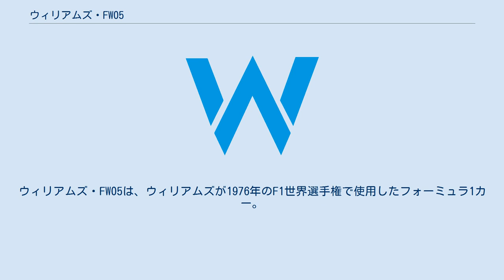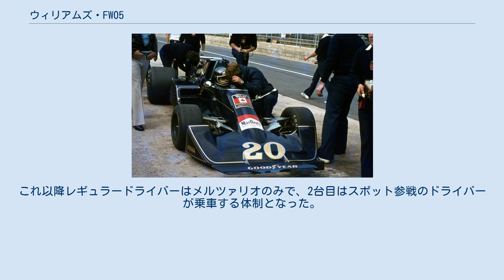ウィリアムズ・FW05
ウィリアムズ・FW05は、ウィリアムズが1976年のF1世界選手権で使用したフォーミュラ1カー。
1975年のイタリアGPに登場したヘスケスのマシン、ヘスケス・308Cがベースとなっている。
デザイナーはハーベイ・ポスルスウェイト。
 FW05に乗るジャッキー・イクス 1975年シーズン終了後に資金難でワークス活動を停止したヘスケスから、ウィリアムズに売却された308Cを改修。
ボディカラーは308Cの白から紺に変更され、ウォルター・ウルフがスポンサーについたことにより「Walter Wolf Racing」とマーキングされた。
薄めのスポーツカーノーズとサイドポンツーン、ラバー製のスプリングなど、308Cの特徴を受け継いでいる。
 ドライバーはジャッキー・イクスと南アフリカGPより加入したミシェル・ルクレール。
イクスが1号車、フランスGPから3号車に乗り、ルクレールが新しく製作された2号車を使用する。
イギリスGPで予選落ちしたイクスが解雇され、その後釜としてアルトゥーロ・メルツァリオがマーチより移籍し、3号車をドライブした。
これ以降レギュラードライバーはメルツァリオのみで、2台目はスポット参戦のドライバーが乗車する体制となった。
 最高位はイクスがスペインGPで記録した7位であり、選手権ポイントは獲得できなかった。
 (key)